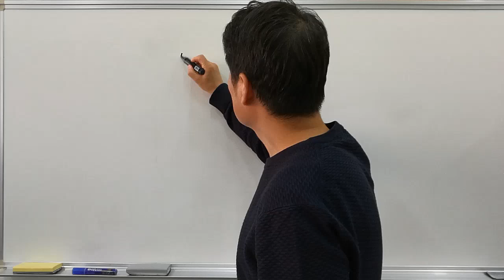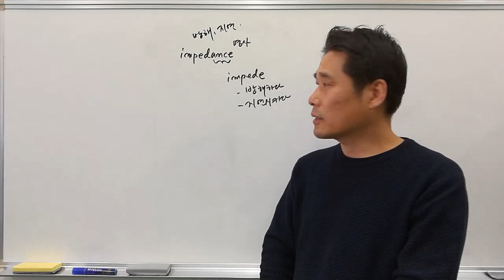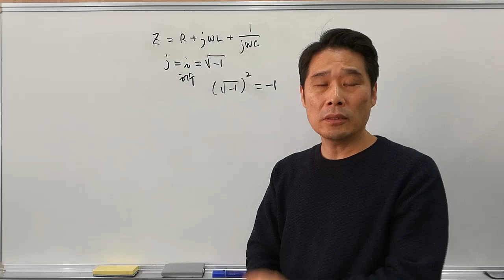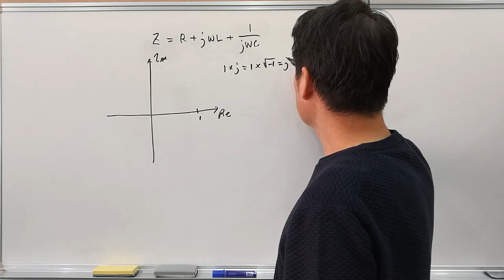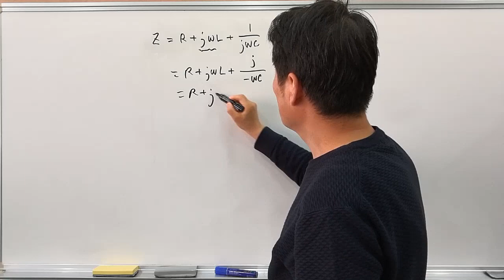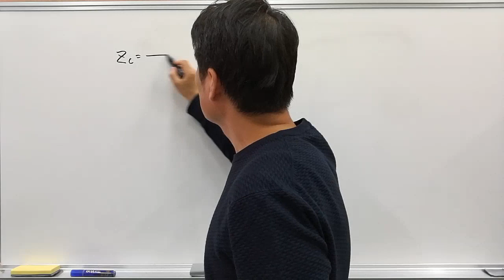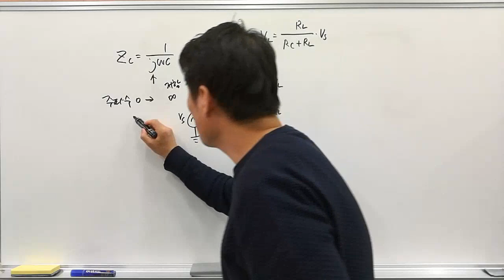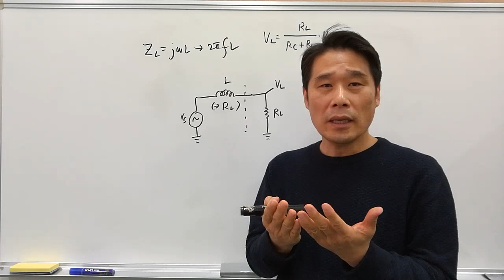[전기전자 강의] 전기전자 기초다지기 14. 도대체 임피던스의 의미는 무엇일까? / 리액턴스. 허수.회전연산자 j.교류. impedence. reactance/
교류회론을 모른다는 가정하에 직관적으로 임피던스를 이해하는 방법을 설명합니다. 캐패시터와 코일은 교류신호를 인가할 때 전압과 전류가 90° 위상차가 발생하는데, 연산자법으로 표현한 식에서 위상관계를 바로 알 수 있게 설명합니다. 그리고 교류이론에서 꼭 알아야 하는 허수가 어떻게 교류에 적용되는지 연결관계를 설명합니다. 새로운 명제. 임피던스는 주파수에 따라 변하는 저항!